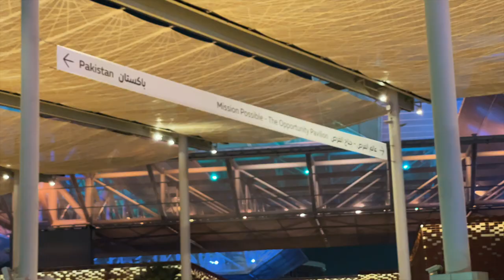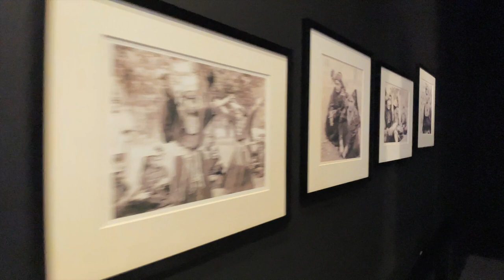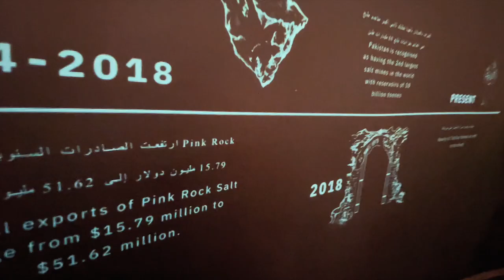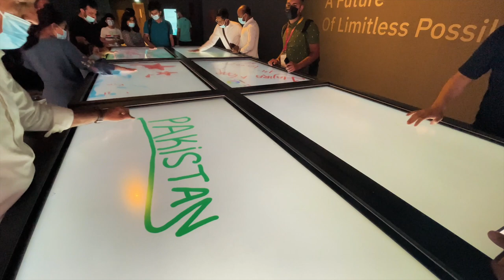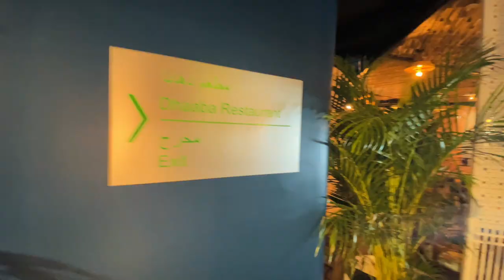PAKISTAN PAVILION | EXPO 2020 Series , Episode: 01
Why 100,000 have visited this pavilion at EXPO2020 DUBAI?? | Expo Series Ep. 01

Pakistan: The Hidden Treasure - One of Asia’s best kept secrets! Home to one of the world’s earliest civilisations, a culture of boundless hospitality, riveting geographic wonders, and an upcoming investment destination of choice. Check out Pakistan Pavilion at Expo 2020 Dubai (2021)

Pakistan Pavilion, at Expo 2020 Dubai, crossed a milestone this week as it received over 100,000 visitors in the first 18 days of the mega event.

The four-story pavilion is now one of the most visited pavilions, since the Expo 2020 opened its doors on October 1, 2021.

Visit Expo 2020 Dubai.

Hi, My name is Ertaza Qazme. I love to make videos especially the travel videos. I am a passionate Photographer. Try to share beauty through my travel stories.

0:00 Classical
03:58 Folk
06:52 Qawali
10:31 Elements

Classical
Vocals: Ali Akbar
Electric Guitar: Bradley D'Souza
Assistant Music Producer: Saad Hayat

Folk
Vocals: Mai Dhai

Qawali
Vocals: Ali Akbar
Qawali Troupe: Zain, Zohaib and Party

Elements
Vocals: Zara Madani & Wajiha Naqvi
Recital: Arif Bahalim

Recorded, mixed & mastered at Frequency Media
Produced by Rohail Hyatt
Mai Dhai recorded at Saad Hayat Music
Ali Akbar recorded at (Baadshah Studio)